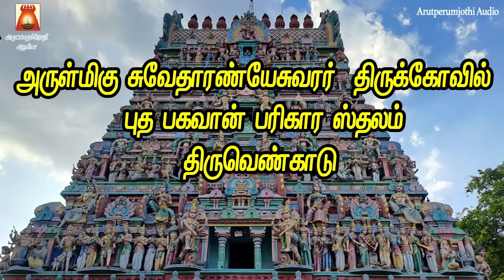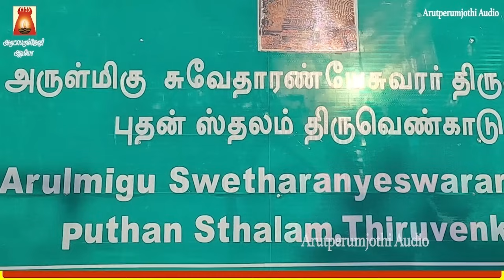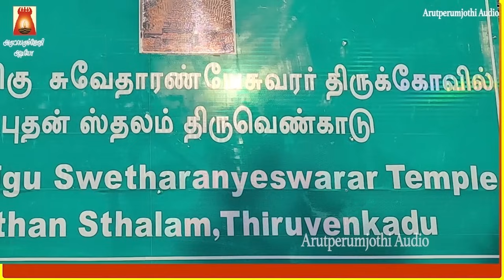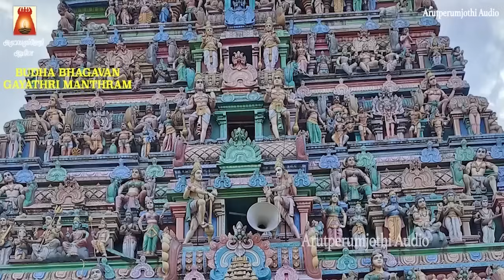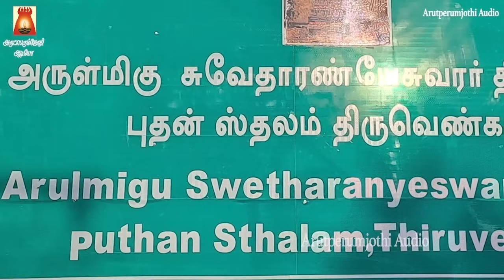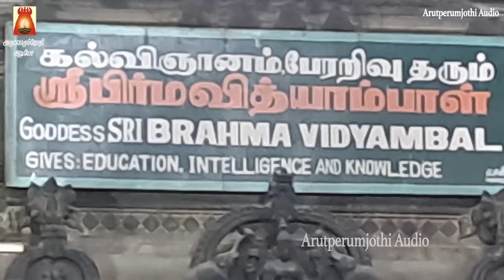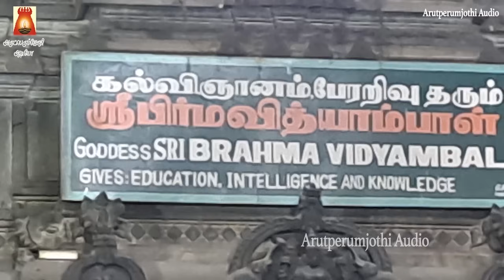WEDNESDAY SPL | THIRUVENKADU | SRI BUDHA BHAGAVAN SUPRABHATHAM | BUDHA PARIHARA STHALAM |NAVAGRAHAM